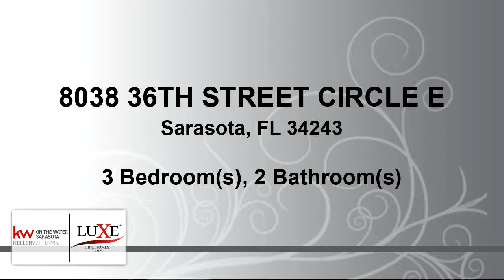Residential for sale - 8038 36TH STREET CIRCLE E, Sarasota, FL 34243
Location matters, and so do the NUMEROUS KEY FEATURES in this meticulously maintained 3 bed 2 bath pool home. In the maintenance free community of University Groves. Home features include an open floor plan, a kitchen/dining/family room combination, and separate home office. Easily step from inside the home to the outside living space through glass sliders in the family room that open fully out of sight. Theres a feeling of openness with the 12 vaulted ceilings and unobstructed lake views. The kitchen is complete w/granite countertops, tasteful 42 dark wood cabinets, gas stove, pantry for added storage and stainless steel appliances. A super sized master bedroom spans 20X16 with tray ceiling and huge walk-in closet. Sliding glass doors in master also open to the pool. Master bath has a garden tub w/separate walk in shower and double vanities. The outdoor living space and pool area is screened in as the extended lanai has been plumbed with everything youll need to install an outdoor kitchen if desired. The back of the home has a southern exposure providing full sun in winter months to the pool area. Not to worry, theres plenty of shade for lounging in the lanai. The home is equipped w/hurricane rated windows and a resilient tile roof. Paver sidewalks and driveway provides a touch of class. This community is appealing to many due to the low HOA fee for maintenance and no CDD fee. All just a few miles to downtown, beaches, Sarasota Airport, UTC Mall, IMG Academy and great restaurants. Call to see.

Bedrooms: 3
Bathrooms: 2
Square Feet: 2122
Price: $434,900

11/24/2018 09:07:02 am

Last modified: